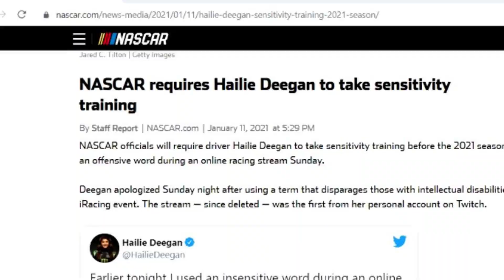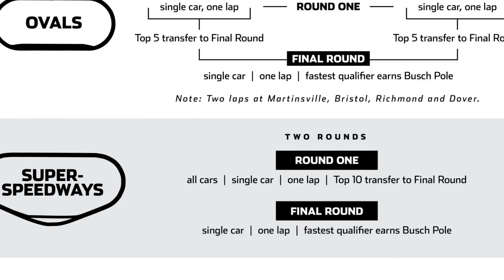Checking Back In On Hailie Deegan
There's been a ton of hype behind hailie deegan ever since she won in the ARCA west series back in 2018. In early 2020 I made a video saying that she was wasting her time in ARCA. A year and a half later a lot has happened with hailie deegan. In this video I talk about hailie deegans progression in NASCAR so far and what she needs to work on going forward.

Video footage credit:

Hailie Deegan
The Deegans
NASCAR
Daytona Beach News-Journal
BW Racing
CrashRacing
FOX
PenskeRacing12

Cam'ron - Big Deal Instrumental

J Cole - 95 South (Instrumental)